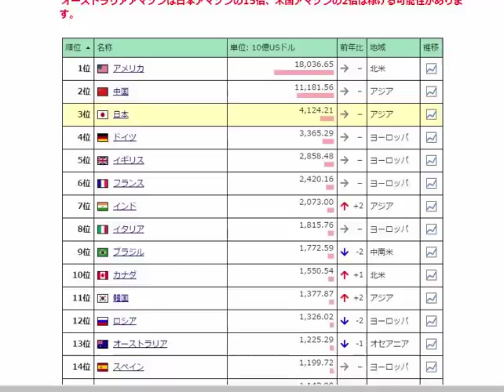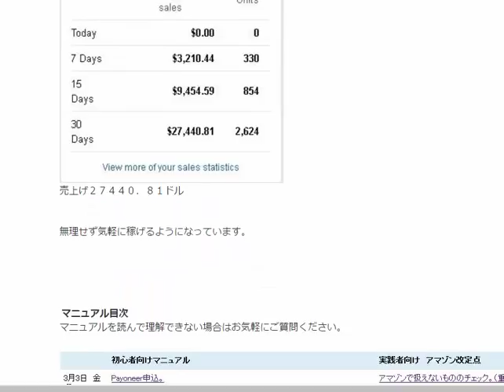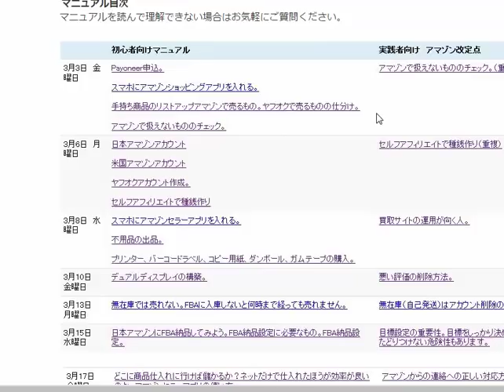初心者向け輸出ビジネス通信講座！転売王30日動画サポート付き